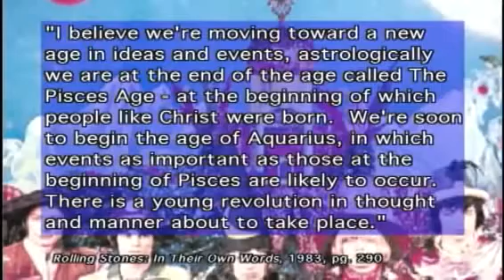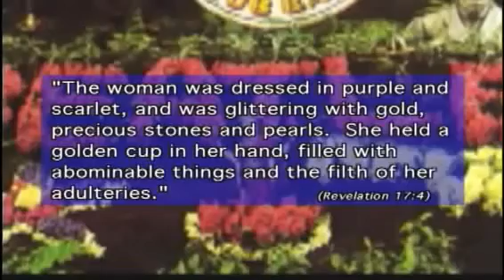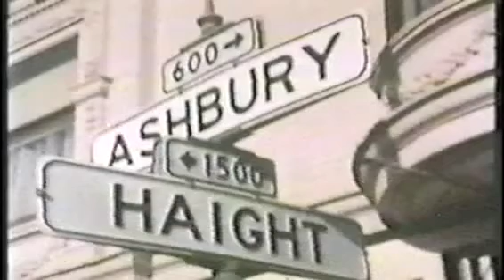The Rolling Stones and The Beatles - Dangerous Music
The Rolling Stones and The Beatles are both used by the same evil spirits to accomplish satans agenda...